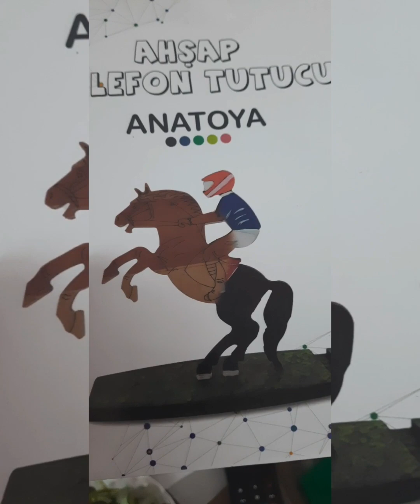Ahşap Telefon Tutucumuz Komek uzaktan eğitimimiz Devam ediyor 🤩🐎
TAHA 🧿 HiFA 👸🏼

KRAL TAHA ORUÇ
ARSLANTAHA PAŞA' NIN VE
PRENSES HİFA'NIN
RENKLİ DÜNYASI
ÖNCESI SONRASI
EN GÜZEL ZAMANLARIMIZ...

İNSTAGRAM  SAYFAMI🎈TAKİP ET🎈 PAYLAŞTIKLARIMI ❤ BEĞEN ❤
 🥰 BIZI COK MUTLU EDERSINIZ 🥰
🤍 DESTEKLERINIZI BEKLIYORUZ 🤍